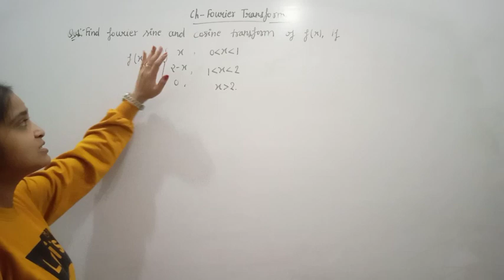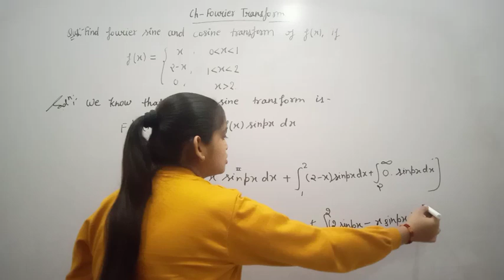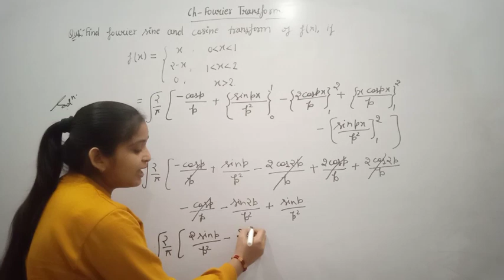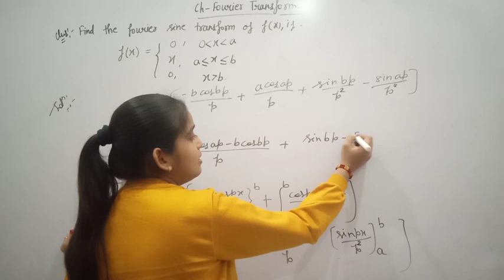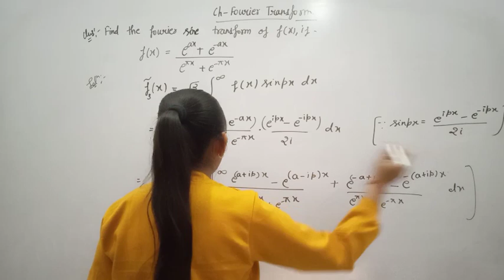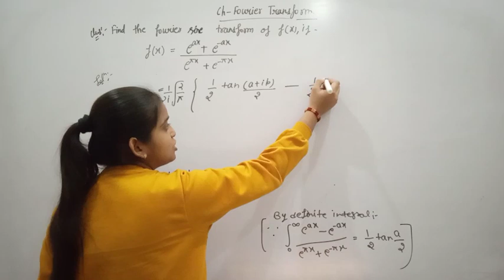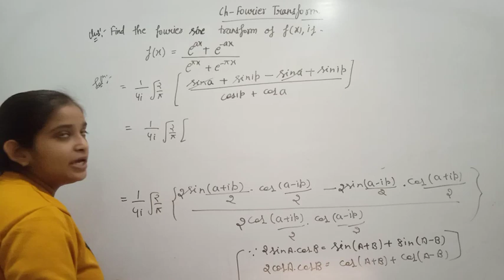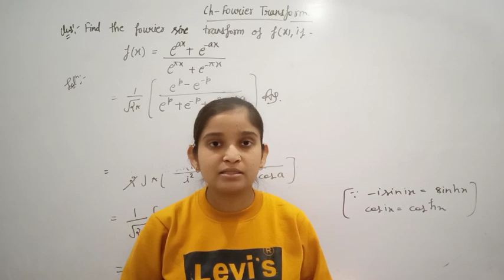B.Sc 3rd semester Maths || Ch- Fourier transform || Maths by Jyoti Chaudhary ✍️✍️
Dear students, is video m hm b.sc 3rd semester Maths ki 2nd book mathematical methods k Ch-Fourier transform ko pdhenge..I hope apko video pasand aay..